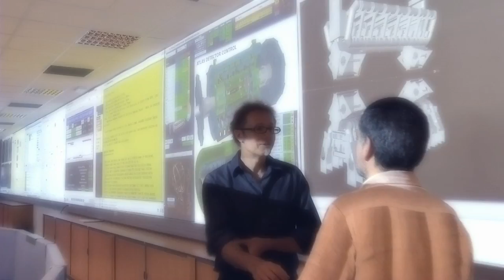CERN Take Part!